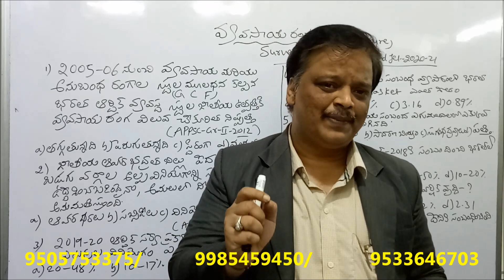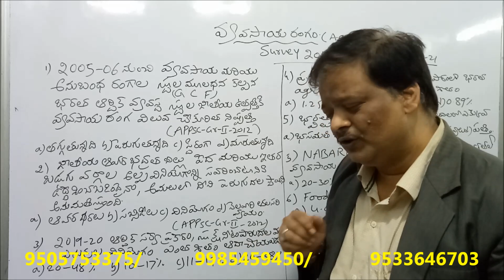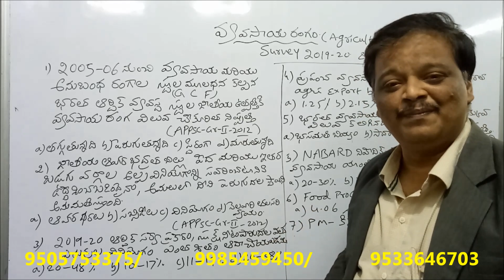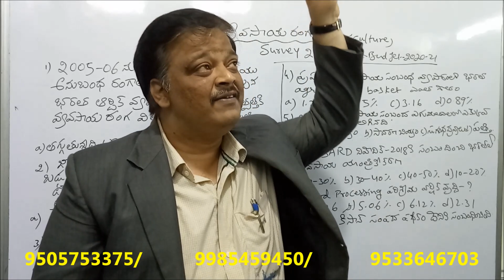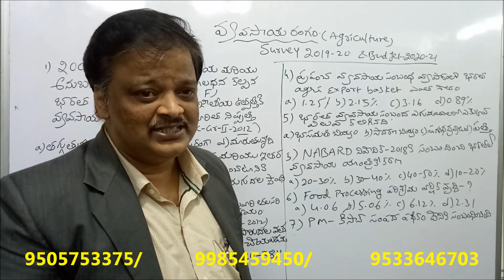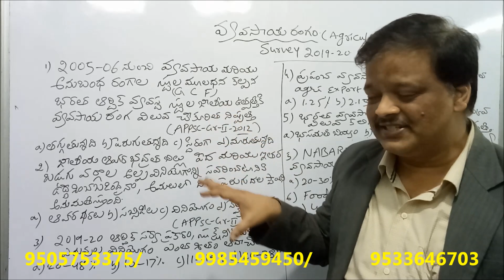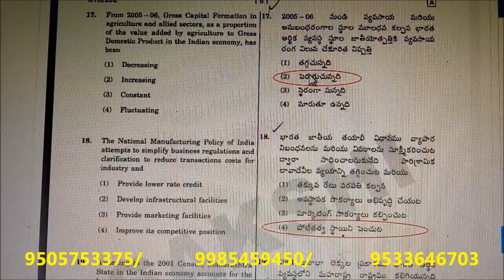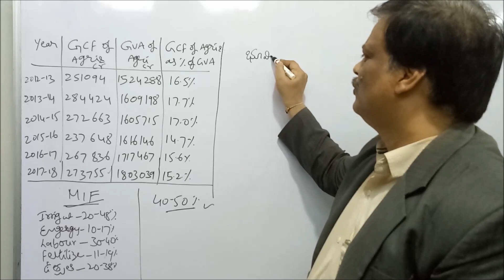APPSC-GROUP-II-2020||ECONOMY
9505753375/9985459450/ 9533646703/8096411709